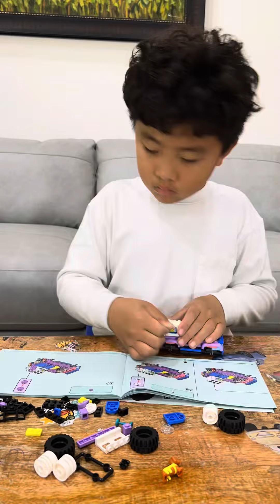2024年2月22日